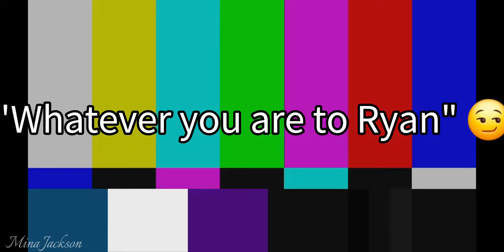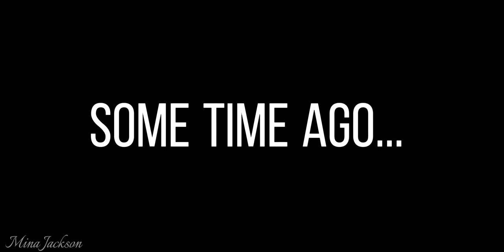Wildmoore Crack 1 | Batwoman (Love Them!) 🥰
Hey Everyone! 🥰 finally after 2 years, I finished my first every Crack video! featuring the amazing pairing Sophie Moore x Ryan Wilder aka Wildmoore! 🥰🙌🏾

I hope you all enjoy watching this as much as I did! 😊

Please Support The Trevor Project to help young LGBTQIA+ members get the help they need!